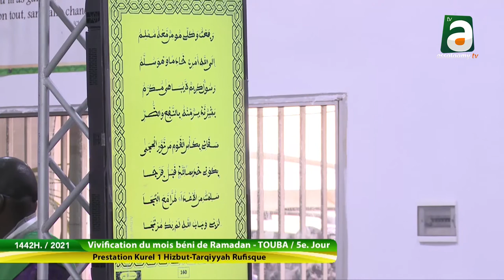Midadi Baye Youssou Ndao Kourel 1 Rufisque ramadan 1442H/2021